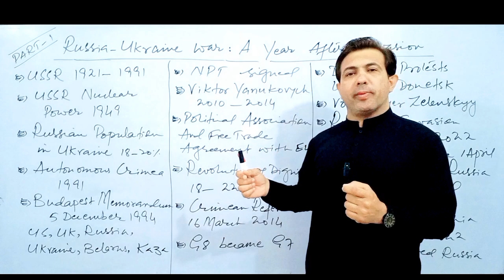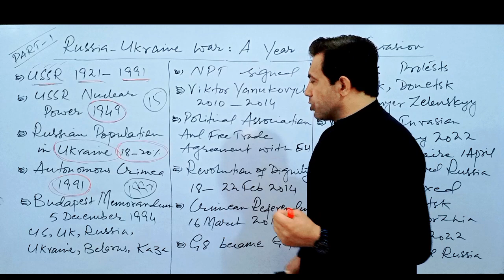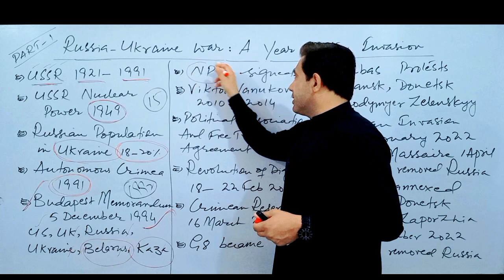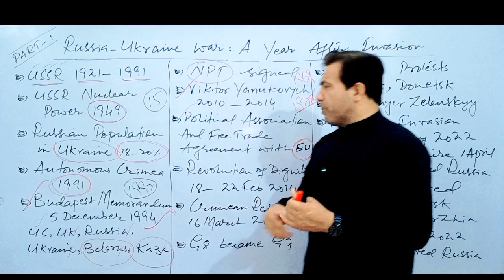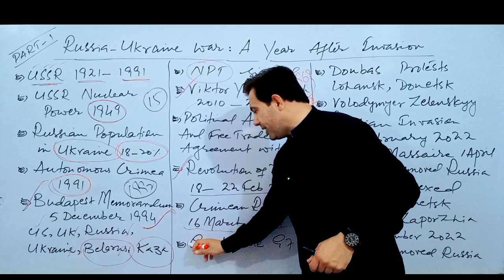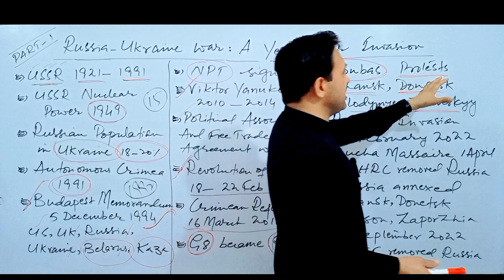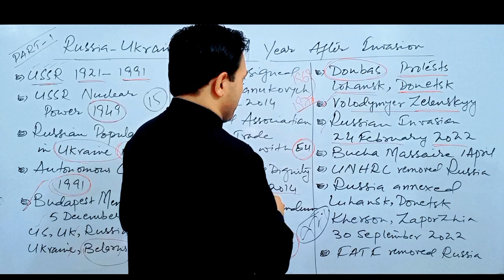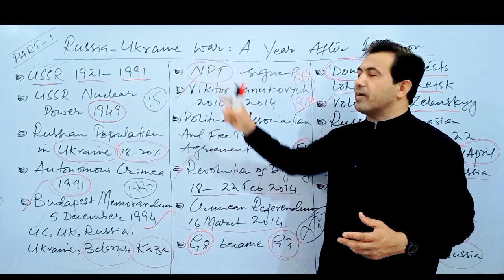Russia-Ukraine War One Year After The Invasion | Ukraine Crisis | Part-1| By Muhammad Akram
Russia-Ukraine War One Year After The Invasion. Ukraine Crisis discussed by Muhammad Akram Khoso